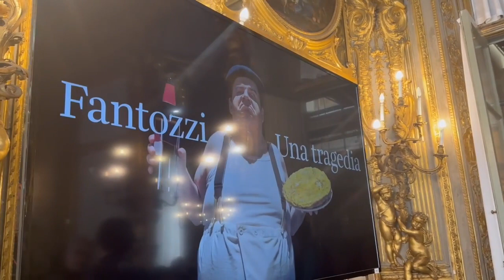Conferenza stampa opera "Fantozzi una Tragedia"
La Camera di Commercio di Genova accompagna con onore e con piacere il Teatro Nazionale in questa nuova sfida.